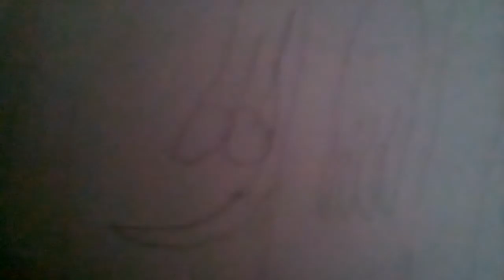Mowgli jungle book feet tickle Kirbiyoikio Kazami from it's a wild & crazy jungle out there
Unico characters